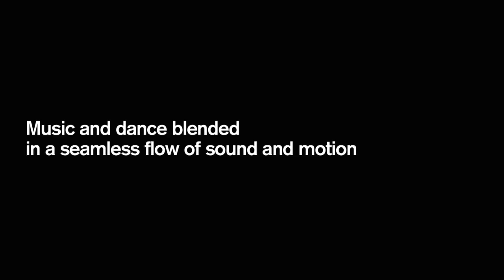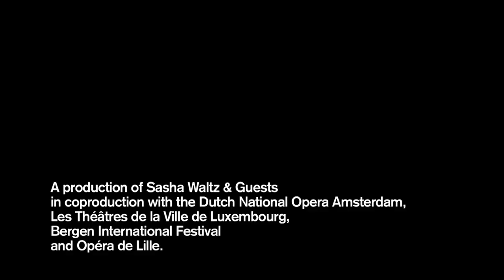Orfeo - Claudio Monteverdi / Sasha Waltz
Orfeo
Favola in musica
in a prologue and five acts
by Claudio Monteverdi
Libretto by Alessandro Striggio
Choreography by Sasha Waltz

World Premiere
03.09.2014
Dutch National Opera
Amsterdam

Claudio Monteverdis »Orfeo« gilt als ein Meisterwerk europäischer Musikgeschichte und genießt den Ruf, die erste Oper der Musikgeschichte zu sein. Für Sasha Waltz laufen in »Orfeo« verschiedene Stränge vorangegangener Kreationen zusammen, verbinden sich Solist*innen aus ihren Bearbeitungen zeitgenössischer Werke mit den Akteur*innen der Alten Musik.

Ihre Version von Henry Purcells Barockoper »Dido & Aeneas« wurde 2004 zum Beginn eines neuen Kapitels ihrer künstlerischen Arbeit. Sie erweiterte die Mittel des Musiktheaters um die theatralen Ansätze des Tanzes und schuf eine für die Oper neuartige Verschmelzung von Tanz, Gesang und Musik: die choreographische Oper. Nach der Auseinandersetzung mit dem Orpheus-Mythos in Pascal Dusapins Kammeroper »Passion« knüpft Sasha Waltz nun wieder am barocken Ursprung an und integriert den Chor und die Solist*innen ebenso in die Bewegungen wie die Tänzer*innen in das musikalische Geschehen.

Claudio Monteverdi’s »Orfeo« is considered to be the first opera and a masterpiece of European musical history. For Sasha Waltz, »Orfeo« brings together different strands from previous creations, and connects soloists from her arrangements of contemporary pieces with actors from the world of ancient music.

Her version of Henry Purcell’s baroque opera »Dido & Aeneas« marked the start of a new chapter in her artistic work. She enhanced the media of musical theatre through the theatricality of dance and created a new genre for the opera, a fusion of dance song and music: the choreographic opera. After first encountering the myth of Orpheus in Pascal Dusapin‘s chamber opera »Passion«, Sasha Waltz returns to the roots of baroque music and not only involves the choir and the soloists in the movement on stage, but also draws the dancers into the musical performance.

Cast
Direction / Choreography
Sasha Waltz
Musical Direction
Pablo Heras-Casado
Set Design
Alexander Schwarz
Costume Design
Beate Borrmann
Light Design
Martin Hauk
Tapio Snellman

Orfeo
Georg Nigl
Euridice / La Musica
Anna Lucia Richter
Messaggiera / La Speranza
Charlotte Hellekant
Caronte
Douglas Williams
Plutone
Konstantin Wolff
Proserpina
Luciana Mancini
Apollo / Eco / Pastore 4
Julián Millán
Ninfa / Pastore 1
Cécile Kempenaers
Pastore 2 / Spirito
Kaspar Kröner
Pastore 3 / Spirito
Kevin Skelton
Pastore 5 / Spirito
Hans Wijers

Dance / Choreography
Davide Camplani
Juan Kruz Diaz de Garaio Esnaola
Luc Dunberry
Hwanhee Hwang
Michal Mualem
Virgis Puodziunas
Sasa Queliz
Zaratiana Randrianantenaina
Orlando Rodriguez
Judith Sánchez Ruíz
Yael Schnell
Joel Suárez Gómez

Vocalconsort Berlin
Freiburger BarockConsort

A production of Sasha Waltz & Guests in coproduction with the Dutch National Opera Amsterdam, Les Théâtres de la Ville de Luxembourg, Bergen International Festival and Opéra de Lille. »Orfeo« is supported by the Kulturstiftung des Bundes and the LOTTO-Stiftung Berlin. Made in Radialsystem®.

Trailer: Stéphan Talneau